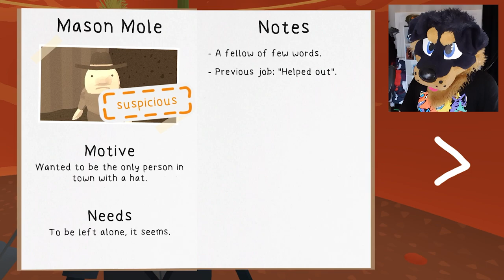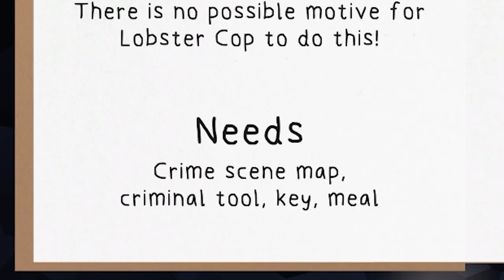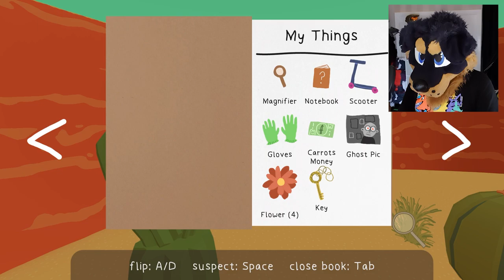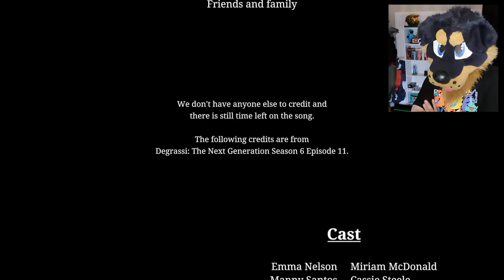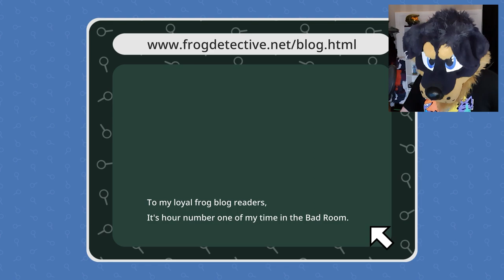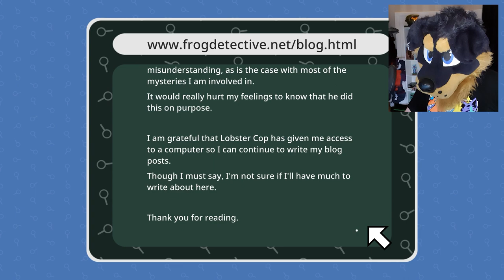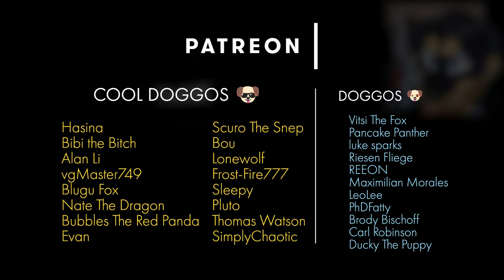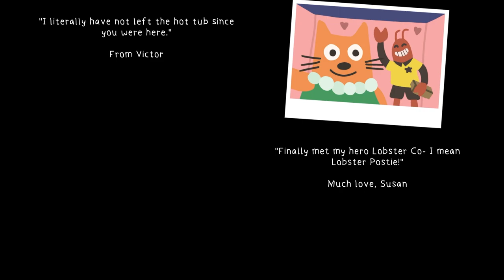HE'S HERE!!! 🐒 | Frog Detective: Case 3 - pt 3 | Fursuit Lets Play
This mystery just wont stop throwing curve balls at me!

HUGE THANK YOU TO ALL MY WONDERFUL PATRONS

COOL DOGGOS
💛 Hasina
💛 Bibi the Bitch
💛 Alan Li
💛 vgMaster749
💛 Blugu Fox
💛 Nate The Dragon
💛 Bubbles The Red Panda
💛 Evan
💛 Scuro The Snep
💛 Bou
💛 Lonewolf
💛 Frost-Fire777
💛 Sleepy
💛 Pluto
💛 Thmoas Watson
💛 SimplyChaotic

DOGGOS
💙 Vitsi The Fox
💙 Pancake Panther
💙 luke sparks
💙 Riesen Fliege
💙 REEON
💙 Maximilian Morales
💙 LeoLee
💙 PhDFatty
💙 Brody Bischoff
💙 Carl Robinson
💙 Ducky The Puppy